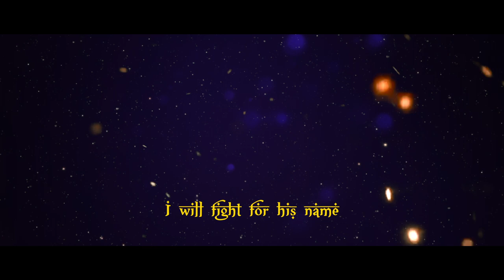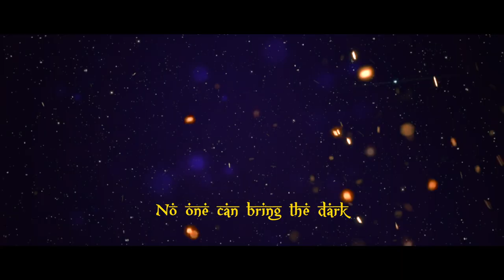Asuryan - Become The Light (OFFICIAL LYRIC VIDEO)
Hi adventurer!! Here is a new epic song for you!!
We wish you all the very best and a lot of joy in the Asuryan universe!

★ And of course all our epic faithful fans and listeners!

Asuryan is the second project from Julian Lehmann which he founded together with Lorenzo Podestà and Stefano Costantini from Italy!
Asuryan is all about epic stories, fairy tails, fantasy, myths, legends, medieval ancient gods like Odin, RA, Zeus etc. Every song will be very diverse to each other.